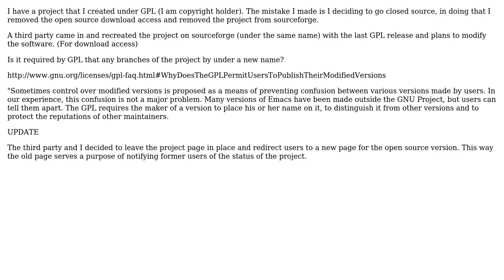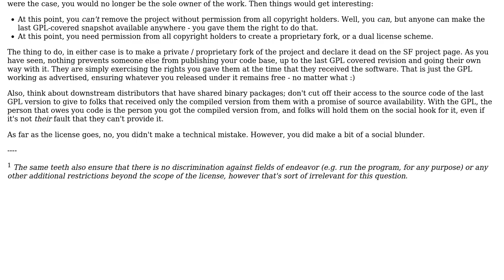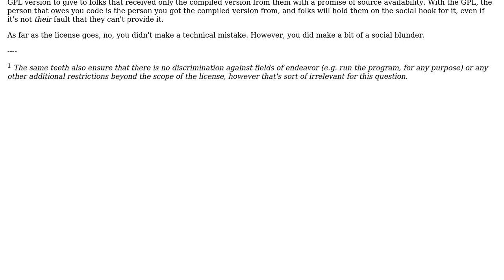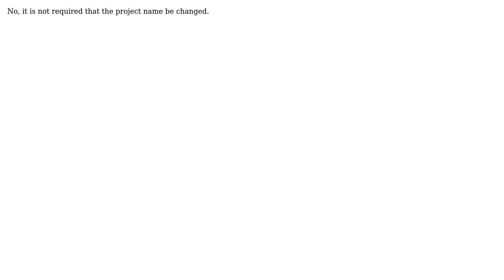Software Engineering: GPL Confusion (I made a mistake) (5 Solutions!!)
Software Engineering: GPL Confusion (I made a mistake)

With thanks & praise to God, and with thanks to the many people who have made this project possible! | Content (except music & images) licensed under CC BY-SA | Music | Images & others | With thanks to user Walter user Vitor Py user Tim Post user Rick Sladkey user Rein Henrichs user Chris Muench and the Stack Exchange Network Trademarks are property of their respective owners. You are responsible for your own actions.